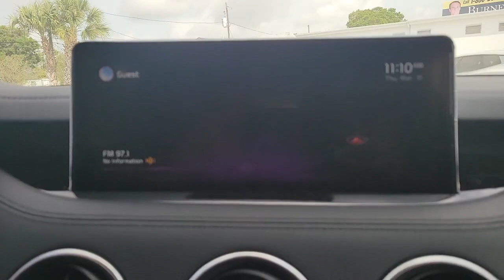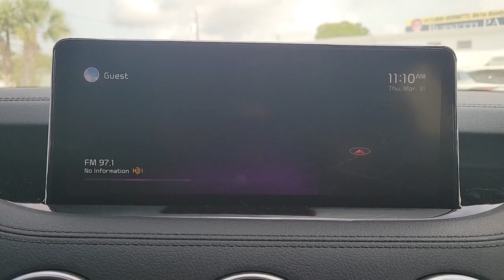2022 Kia Stinger St. Petersburg, Tampa, Clearwater, Palm Harbor, Largo, FL 831469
Ceramic Silver New 2022 Kia Stinger available in St. Petersburg, Florida at Crown Kia. Servicing the Tampa, Clearwater, Palm Harbor, Largo, FL area.

5500 34th St. N.

Priced below KBB Fair Purchase Price! This vehicle comes well equipped with {Standout Features} Red Interior Color Package (Red Leather Seat Trim) Sun & Sound Package (8-Way Power Adjustable Passenger Seat Power Tilt & Slide Sunroof w/1-Touch and Radio: harmon/kardon AM/FM/HD Audio System) 4-Wheel Disc Brakes 9 Speakers ABS brakes Air Conditioning Alloy wheels AM/FM radio: SiriusXM Anti-whiplash front head restraints Apple CarPlay & Android Auto Auto High-beam Headlights Auto-dimming Rear-View mirror Automatic temperature control Brake assist Bumpers: body-color Carpeted Floor Mat Delay-off headlights Driver door bin Driver vanity mirror Dual front impact airbags Dual front side impact airbags Electronic Stability Control Emergency communication system: UVO eServices Exterior Parking Camera Rear Four wheel independent suspension Front anti-roll bar Front Bucket Seats Front Center Armrest Front dual zone A/C Front reading lights Fully automatic headlights Heated door mirrors Heated Front Bucket Seats Heated front seats Illuminated entry Knee airbag Leather Seat Trim Low tire pressure warning Navigation System Occupant sensing airbag Outside temperature display Overhead airbag Overhead console Panic alarm Passenger door bin Passenger vanity mirror Power door mirrors Power driver seat Power steering Power windows Radio: AM/FM/HD Audio System Rain sensing wipers Rear air conditioning Rear anti-roll bar Rear Bumper Applique Rear seat center armrest Rear window defroster Remote keyless entry Security system Speed control Speed-Sensitive Wipers Split folding rear seat Spoiler Sport steering wheel Steering wheel mounted audio controls Tachometer Telescoping steering wheel Tilt steering wheel Traction control Trip computer Turn signal indicator mirrors Variably intermittent wipers Wheel Locks and Wheels: 8.0J x 18 Alloy. Ceramic Silver 2022 Kia Stinger GT-Line I4 8-Speed Automatic 22/32 City/Highway MPG Price includes: $1000 - Kia Customer Cash. Exp. 04/04/2022 $300 - Military Program. Exp. 04/04/2022